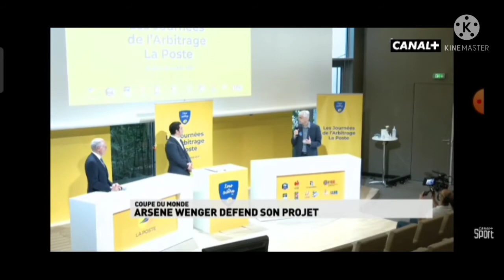Une coupe du monde tous les 2 ans selon Arsène Wenger